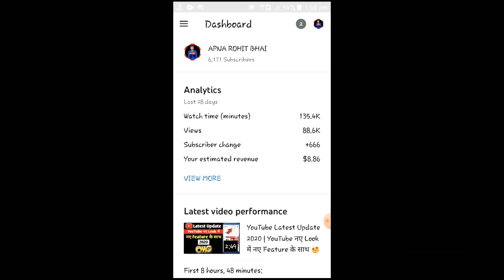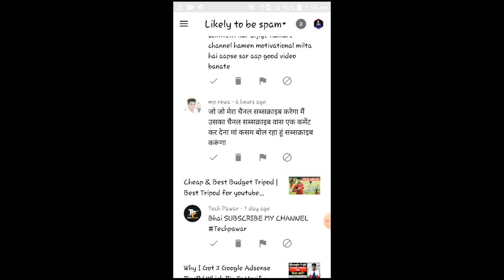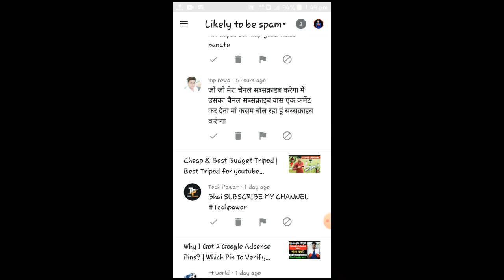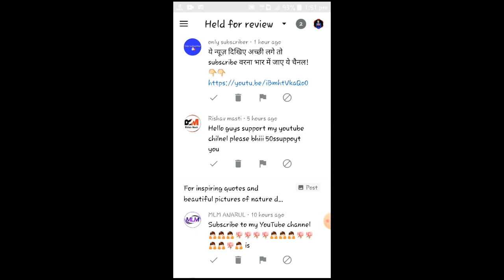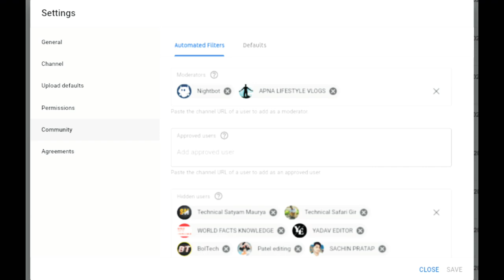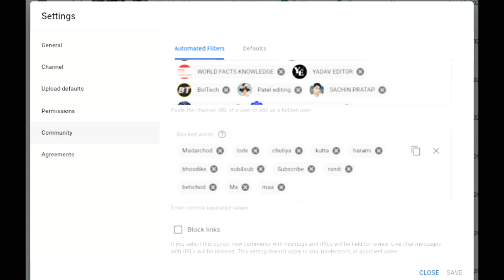What Is Spam Comments | How To Protect YouTube Channel From Spam Comments | YouTube Comment Settings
TOPIC COVER :-
1. How to check spam comments on youtube
2. What is spam comments in youtube
3. What is spam in youtube
4. What is spam in hindi
5. Youtube comments
6. YouTube spam
7. YouTube spam comments
8. Spam comments on youtube
9. Spam comments kya hota hai
10. YouTube comment spam
Hello Friends 🤗,
I Am Rohit Mahato And Welcome To Our YouTube Family! 😘

About The Channel - You Will Continue To Watch Tech Tips & Tricks, Tech Updates & Online Earning Related Videos On This Channel.

[ Note - Tech Support Are Not Provided On This Email. ]